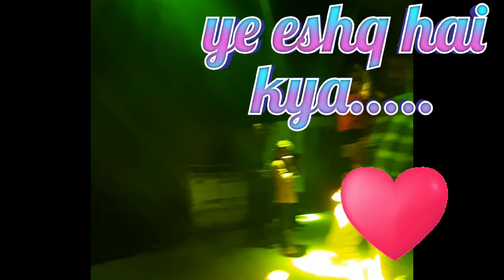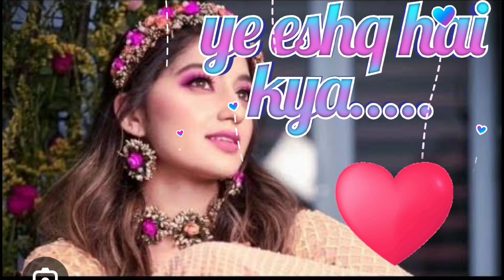allbollywoodsongs besthindisongs trending bollywoodsongs @like akshara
Tune preet jo mujhse jodi dj bollywood meet ka Mohan
bollywoodsongs 90severgreen allbollywoodsongs azizalkaduetsongs besthindisongs cutelovestory oldisgoldsongs superdjmix allsongsold anuradha allbollywoodsongs
90severgreenshadi songs
,shaadi songs
#,shadi song,
wedding songs,
hindi songs,
haldi song for wedding,#
haldi mehndi songs,vivah song hindi,songs,mehndi songs,#
shadi song hindi,shadi song dance,#
shadi hindi song,shadi,
dj shadi bidai song,#